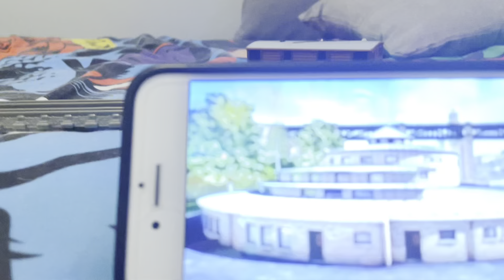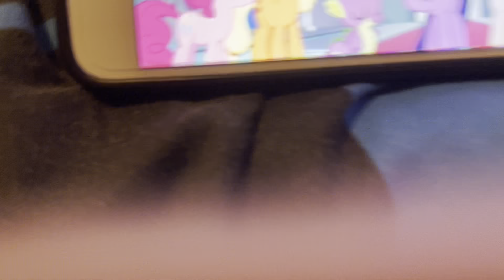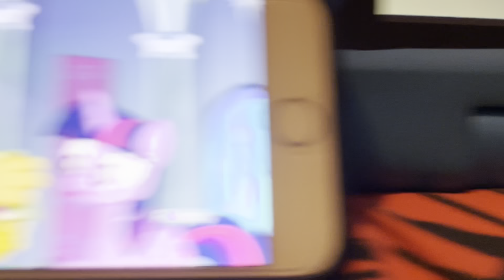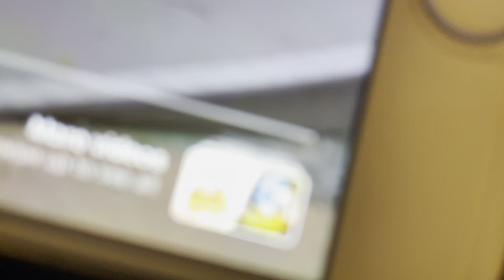T&F/MLP Railway Adventures: S4 Ep.11 Edward Remembers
Edward Remembers Something That He Tells Thomas About How The Mane 6, Himself, The Elves and Fairies Went to The Magic School and How The Wise Old Elf Tried His Hand At Some Magic.